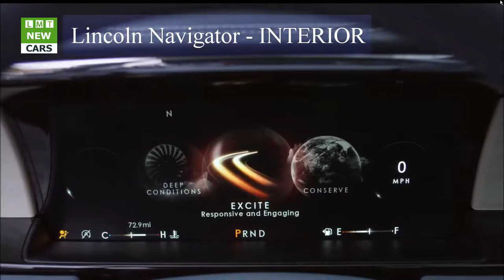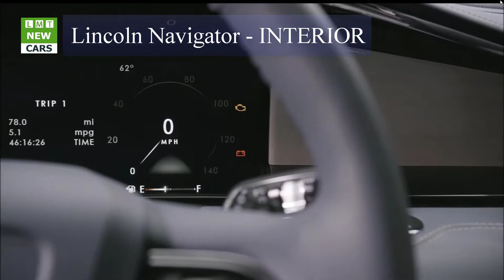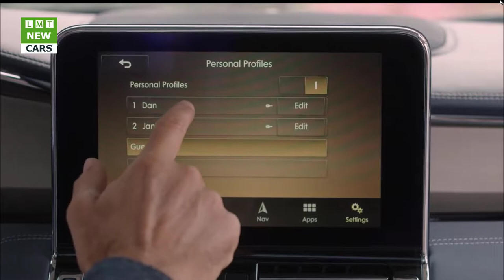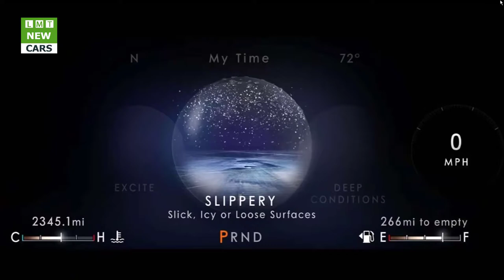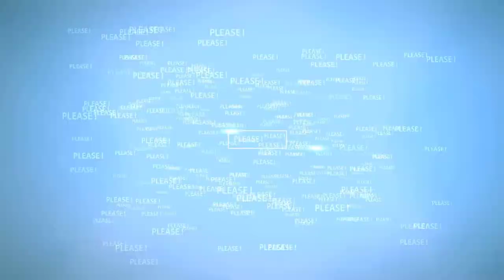Lincoln Navigator takes the luxury SUV to a higher level | LMT Cars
LMT Cars: Lincoln Navigator takes the luxury SUV to a higher level
Lincoln has some positive history with the New York Auto Show. In 2015, Ford's luxury brand unveiled its Continental concept car, and then in 2016, it repeated the move with its Navigator concept.
The new Navigator creates the same impressive, road-ruling impression as its predecessor. Power comes from a 3.6-liter V6 that Lincoln estimates will generate 450 horsepower and 500 foot-pounds of torque, essential for towing.
Lincoln actually consulted with anthropologists to determine what its customers wanted. One of those things was obviously a good amount of rear-seat legroom. But so was a high level of luxury. "When designing the Navigator, we put an emphasis on ultra-luxury touch points," David Woodhouse, Lincoln's design director, said. "We took everything the client would see and touch, and made sure it would look and feel a little more exuberant, a little more indulgent and incredibly beautiful."
Lincoln is taking luxury to a new level with what it calls "Black Label options." According to the company, this is "an exclusive collection of interior design themes and materials, plus a host of membership privileges."

Tech is abundant, right down to the seats. "Perfect Position Seats" for the driver and front passenger "can be adjusted up to 30 different ways," Lincoln said. Ford's SYNC 3 infotainment system is in the house, with Apple CarPlay and Android Auto available. There's also a specially designed 20-speaker Revel Ultima audio system and six USB ports, four 12-volt power outlets, and a 110-volt outlet for device charging.
The Continental is now Lincoln's flagship sedan, reviving a storied automotive nameplate. We checked it out and were impressed.

The Navigator is just as important — it was the first luxury SUV, hitting the streets in the 1990s. It's large and in charge, and in 2016 Lincoln showed it as a spectacular yacht-like concept, complete with massive gull wing doors.
No word on pricing just yet for the 2018 model, but the current Navigator starts at about $64,000. Lincoln will also offer an extended-wheelbase version of the new Navigator, increasing cargo capacity and seating area.

What was a concept is a reality. The gullwing doors are gone. But the big Lincoln is still a sight to behold. We saw it at an event right before the 2016 New York Auto Show kicked off.